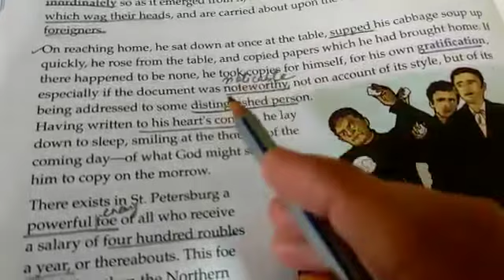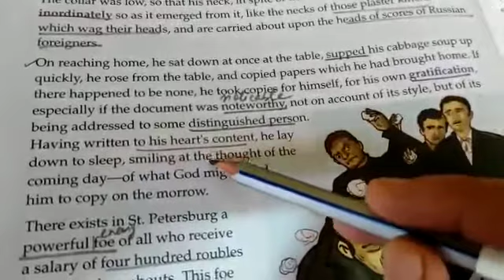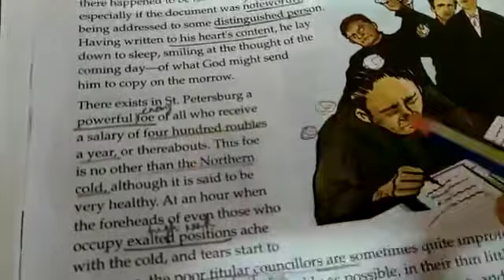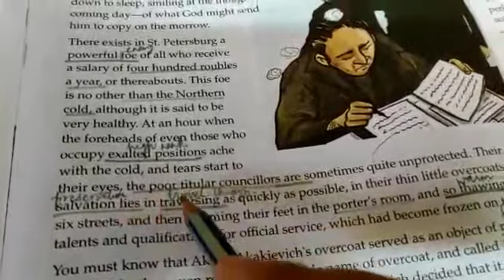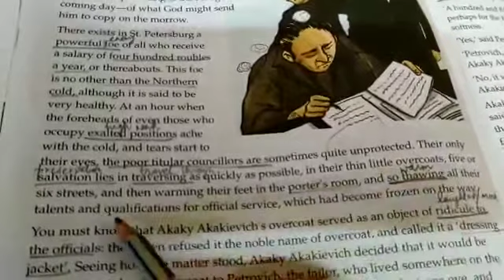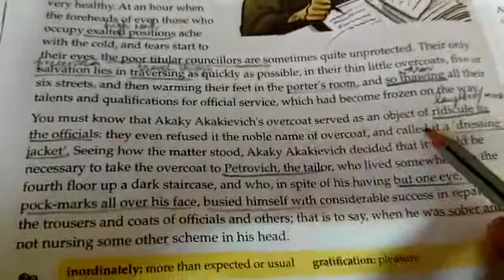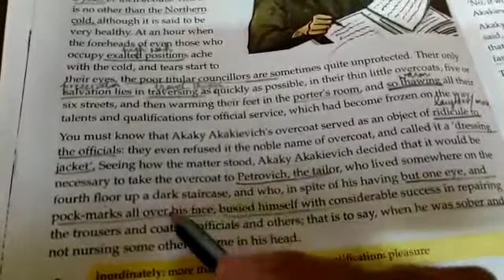Grade-6th Subject-English Topic- Chapter-3 (The Overcoat) Part-2